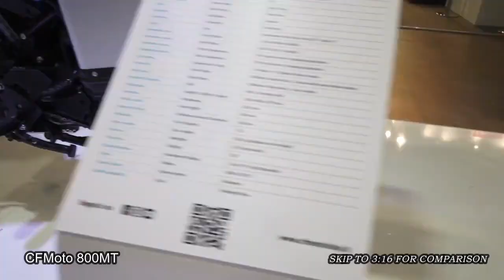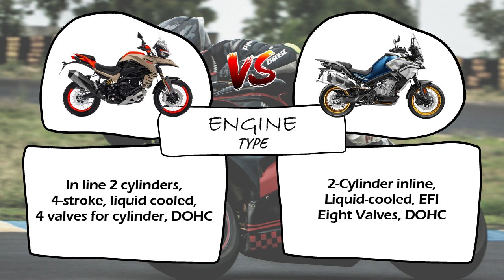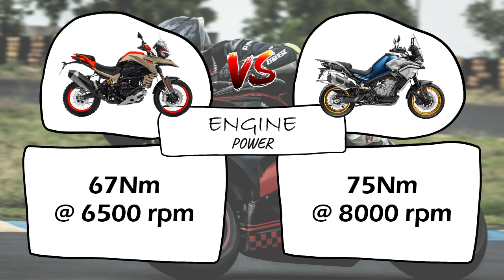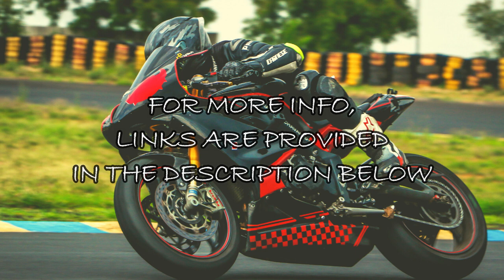BENELLI TRK 800 vs CFMOTO 800MT | Side By Side Comparison Video | King Eley TV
Two of the new and upcoming Adventure Touring Big Bikes to watch for in 2022.

Benelli TRK 800 0:00-1:34
CFMoto 800MT 1:34-3:09
Intro 3:10-3:15
Comparison 3:16-5:05